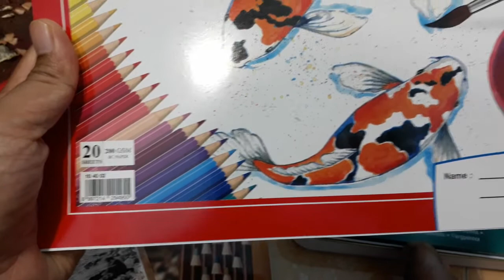cara MENGGAMBAR BIBIR real time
Menggambar menggunakan pensil warna derwent dengan kertas bc, gambar masih banyak kekurangan,  apalah daya tak ada manusia yang sempurna, semoga kedepannya bisa lebih baik, jika video ini bermanfaat para kolega bisa support melalui like, coment atau subscribe…. Maturnuwun